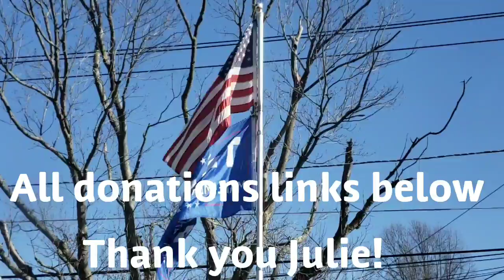Only a 9hr Sky Transformation - For your 'safety' - Rightttt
I am ad-free. Please Donate to channel - no super chats being ad free as well. Thank you - All contributions greatly appreciated

*MugClubPatriots - Please let me know what mug, so I have an idea please.